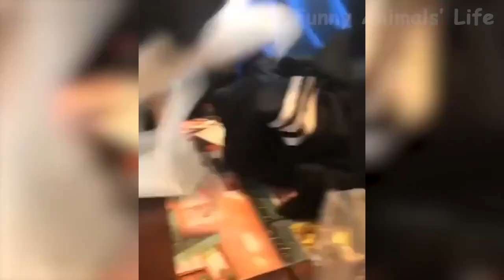97 🤣 Funniest 🐶 Dogs and 😻 Cats Awesome Funny Home Animal Videos 😇